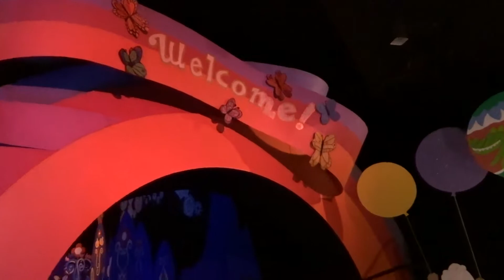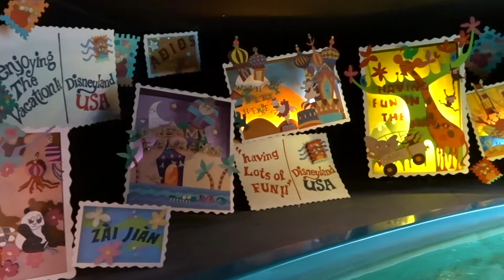Disneyland Sept 2017 Day 1 Part 1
Join us for the first part of our first day at Disneyland! We rope drop Disneyland, check out Mr Toad's Wild Ride and check out the Disneyland version of It's a Small World!